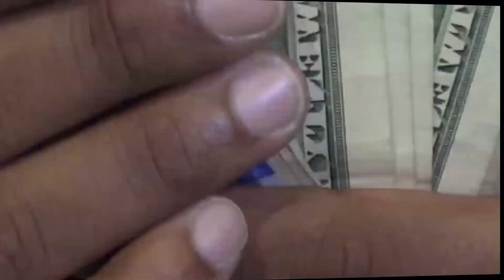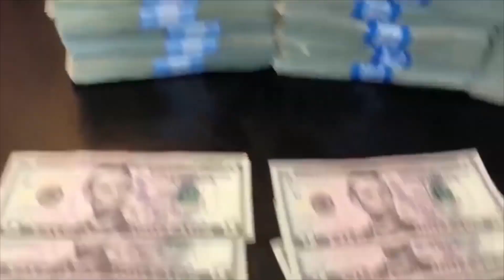100 Music Video